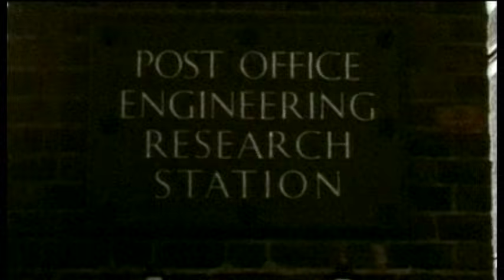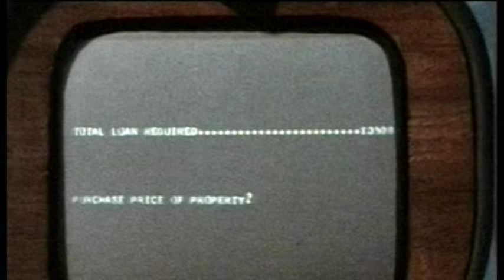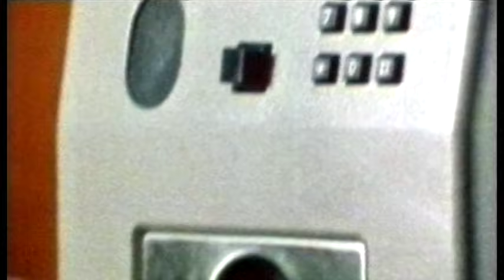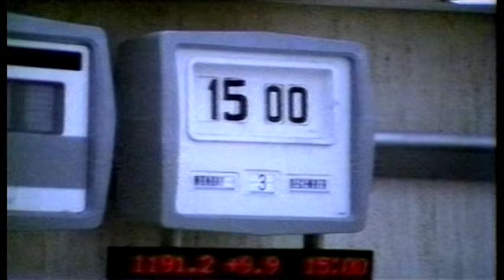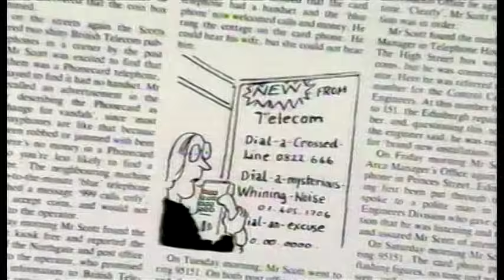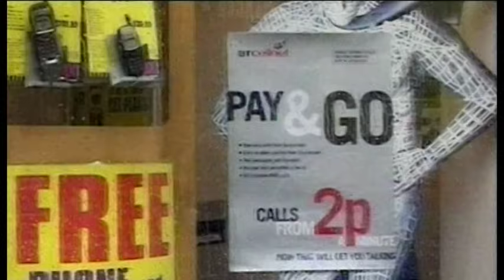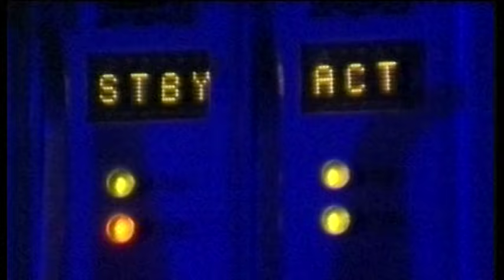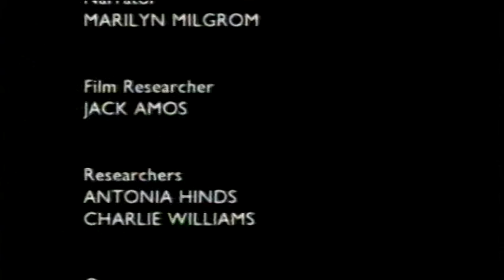Hanging On The Phone - British Telecom Documentary 2001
Hanging on the Phone: The Story of BT.
Air Date: C4, 8pm, 4th March, 2001.
The history of BT from its beginnings under the GPO through privatisation to its current problems as it was in 2001.